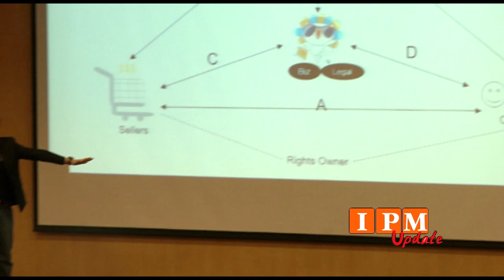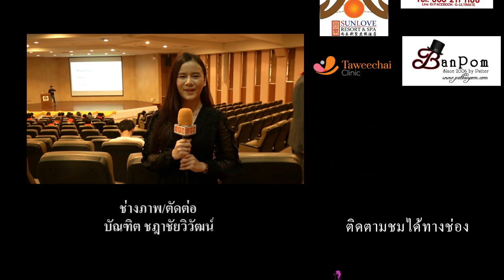มูลนิธิ ประชาชนอาสา มหาวิทยาลัยราชภัฏพระนคร